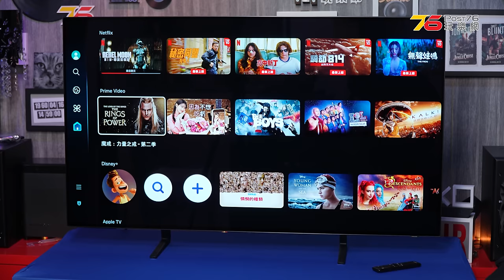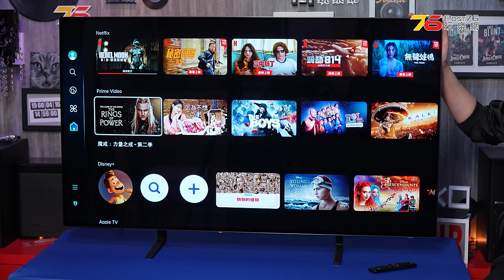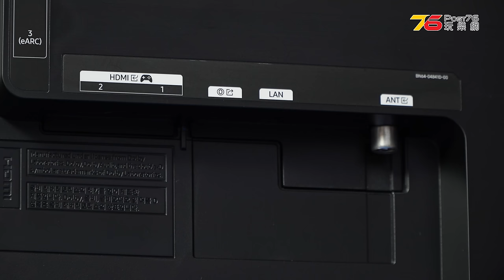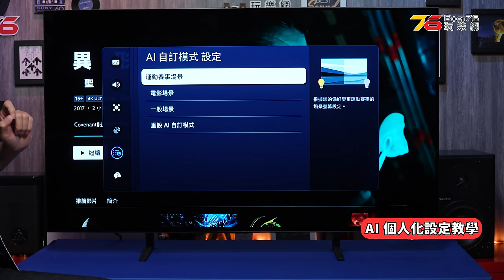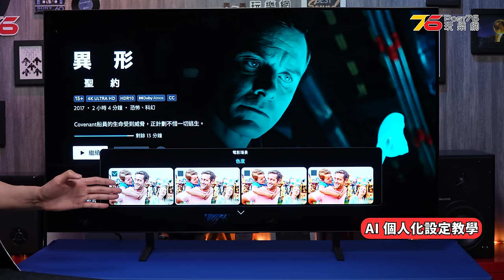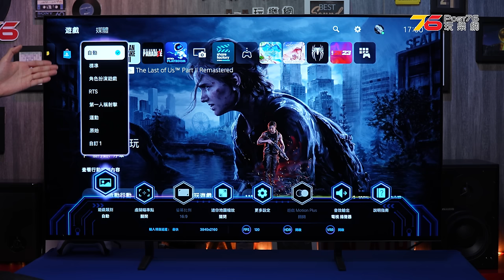🥳蝸居OLED抵玩恩物 : ✨Samsung S90D 4K OLED 電視！💃平價入門都可玩埋AI個人化三大模式 ?（附設cc字幕）| 電視評測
今次 Hugo 想同大家分享嘅係 48 吋 Samsung S90D OLED 4K 智能電視評測。呢部 Samsung S90D 內置 Tizen OS 系統，用上 NQ4 AI Gen2 處理器，入面仲有 20 個獨立嘅 AI 神經網絡，做到仿真景深強化功能。佢嘅 4K OLED 面板通過咗 Pantone 色彩認證，仲搭載咗 OLED HDR+ 技術，亮度同對比度都有提升。支援 4K 144Hz 刷新率，玩遊戲時有 Motion Xcelerator Turbo Pro 流暢度增強，仲有 Game Bar 同 AI 自動畫質模式幫你玩遊戲時自動調整畫面。

音效方面，S90D 支援 Dolby Atmos，再加上 Q-symphony、OTS Lite、主動降噪 Pro 同埋自主聲音校對，音效好立體。佢有 4 個 HDMI 2.1 插口，全部都支援高幀率 VRR、FreeSync、G-Sync、ALLM 同 CEC 等功能。呢部 Samsung S90D 4K OLED 有 48、55、65、77 同 83 吋可以揀，至於 48 吋型號嘅官方定價就係 $13,480！

00:00 開場
00:55 電視外觀
02:25 焦點規格
03:01 串流電影/劇集試感
06:18 AI畫質模式設定
07:21 電視節目及打機畫質測試
08:37 Game Bar功能設定
09:24 總結